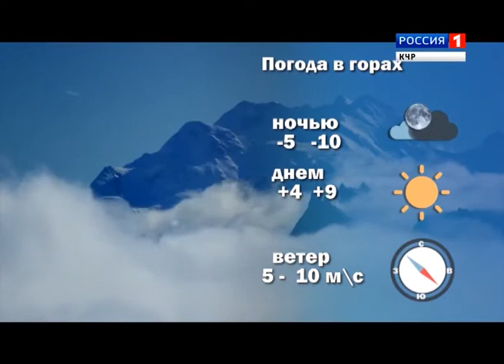Утро России. Карачаево-Черкесия 01.03.2017